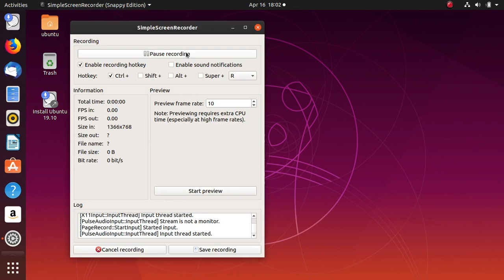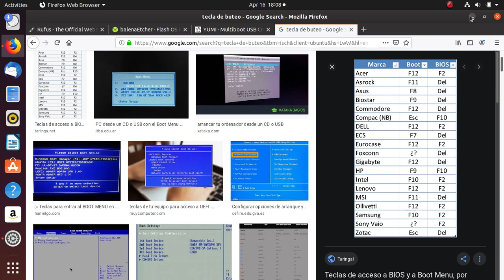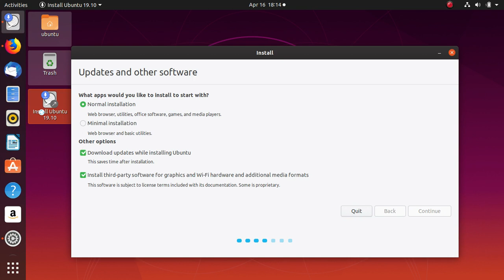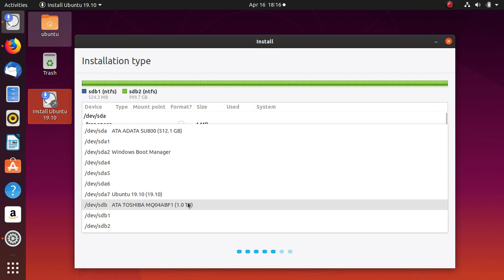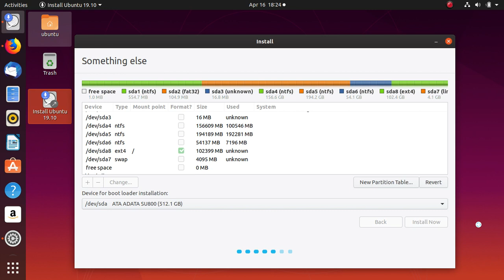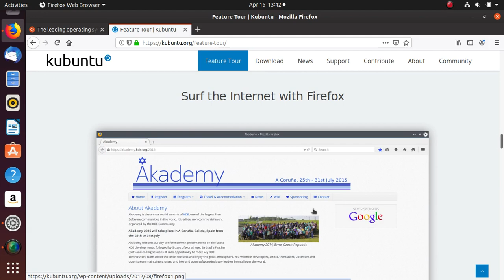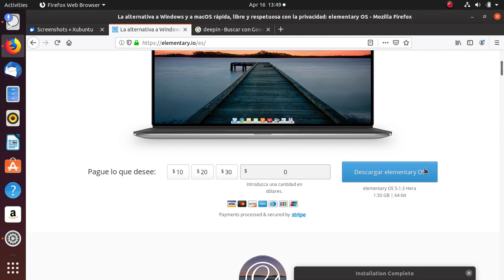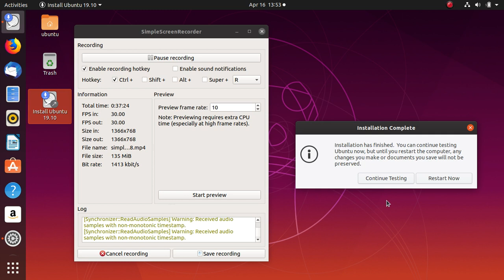Instalación de Ubuntu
Instalación de Ubuntu desde el modo Live.